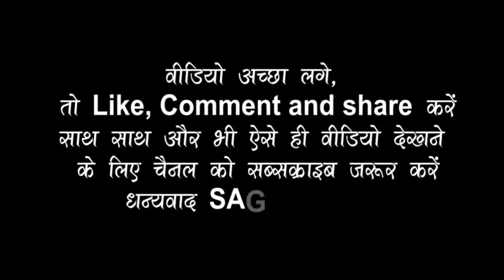Chalo Bulawa Aaya Hai अनुपमा_यादव के लाईव भजन के दीवाने हुवे दर्शक॥Anupma Yadav Devi Bhajan 2023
Album Information
❖ Album : Anupma Yadav Pipra Motihari Satge Show
❖ Song :chalo bulava aaya mata ne bulaya/चलो बुलावा आया है माता ने बुलाया
❖ Singer : Anupma Yadav
❖Misuc -
❖ Arranger : Bhola Baba Events
❖ Sound - Suhana Sound
❖Studio-
❖ Modal
❖Video - Live
❖ Location : Pipra,Madhuban,Motihari
❖ Released On: 2023
❖ Lable :  SAGAR_FILMS
Anupma Yadav Stage Show Pipra Motihari
Pipra Motihari
Anupama Yadav
Anupama Yadav Stage Show Pipra Motihari